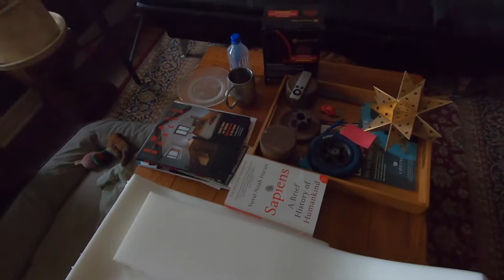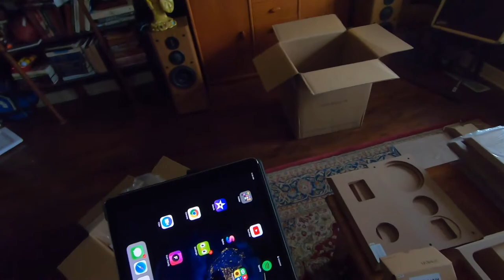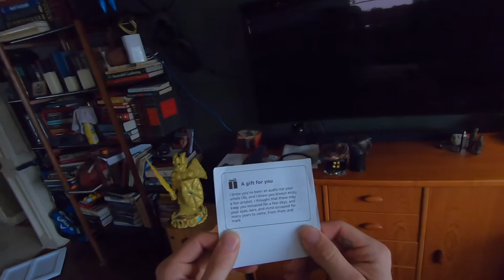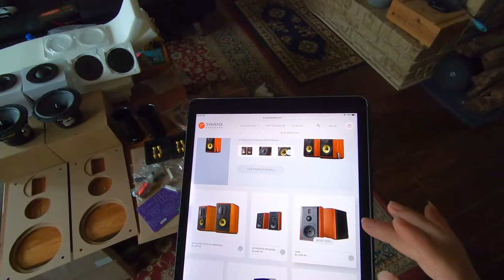Swan HiVi DIY3.1 Unboxing